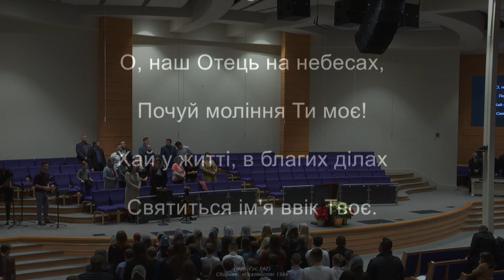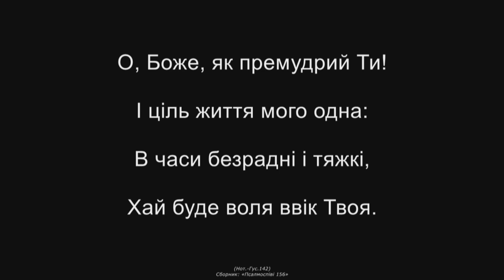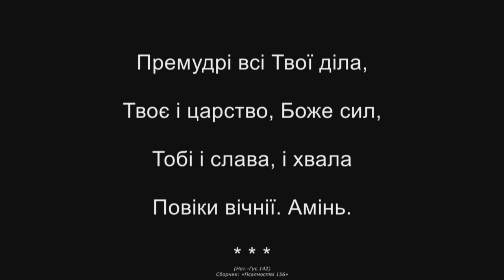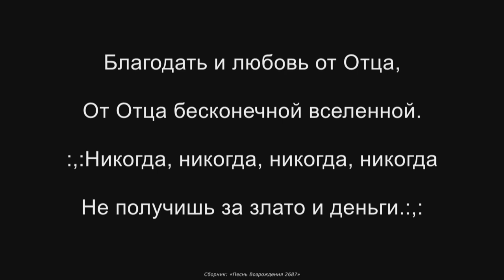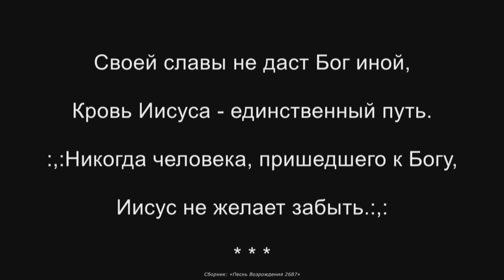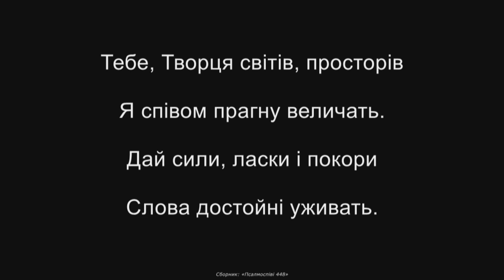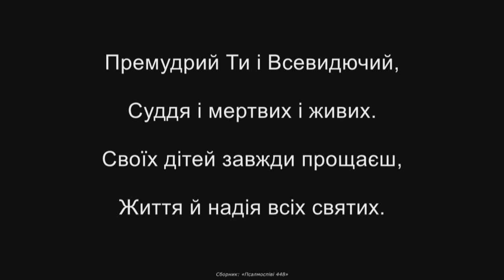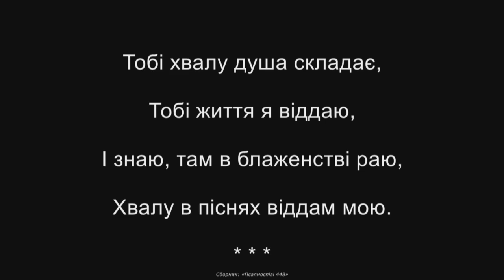12/16/2020 Wednesday Evening Service 7pm